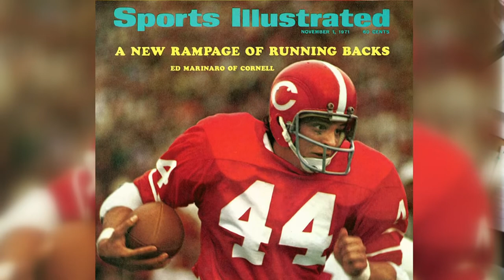Ed Marinaro on NFL career, "Hill Street Blues" and "Blue Mountain State"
Marinaro was born in New York City before moving to New Jersey where he was a high school standout in both basketball and football. Basketball coaches "Lefty" Driesell and Bob Knight recruited Marinaro, but football is what took him to Cornell. A three-time All-American with the Big Red in the Ivy League, Marinaro rushed for almost 5000 career yards and finished second to Auburn's Pat Sullivan for the 1971 Heisman Trophy. A 1972 second round draft pick by Minnesota, Marinaro would play 4 years for the Vikings and was part of two Super Bowl teams playing alongside Fran Tarkenton and the "Purple People Eaters" defense. Marinaro had a great start to the 1976 season after signing a free agent contract with the New York Jets, but that great start was quickly halted by an injury that would lead to his retirement. Before retiring, his relationship with Jets quarterback Joe Namath would help jump start his second career as an actor. Marinaro's first role was in the 1978 mob movie "Fingers", leading to roles on "Laverne & Shirley" and a guest role on the cop drama "Hill Street Blues" in 1981.  That guest role turned into 104 episodes and 5 seasons on the Emmy Award winning show. Marinaro was introduced to a new audience in 2010 with the series "Blue Mountain State", a show that would develop a cult following. Marinaro joined us to share stories from his incredible life including the purple Porsche he drove to Vikings training camp as a rookie, the blocking assignments he had on Hall of Fame defenders Dick Butkus and Ed "Too Tall" Jones, and his time spent with Joe Namath. Plus, we hear how he garnered the role of Joe Coffey, how much he enjoyed playing Coach Marty Daniels and his viral moment at the 2022 NFL Draft.